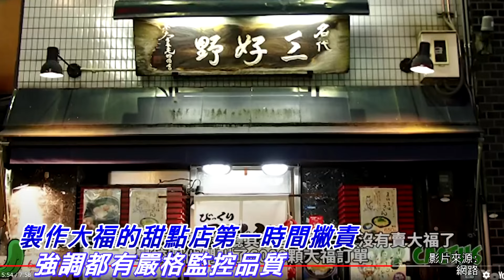【全程字幕】寶林茶室案掀出"黑歷史"! 日"大福事件"慘到立碑 高大成訝異:台灣也可能發生